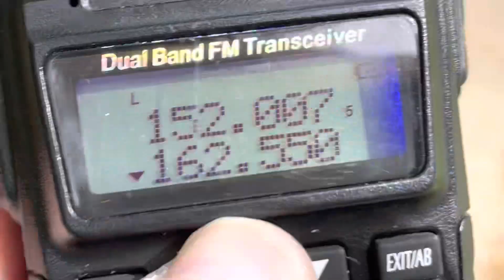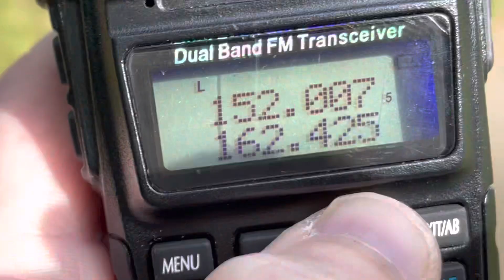162.400 MHz - 162.550 MHz Band Scan VHF DX NOAA WX Baofeng UV-82 Smiley Antenna - 26 May 2023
Tropo DX VHF Ducting Propagation conditions morning of 26-MAY-2023.  Baofeng UV-82 with Smiley Antenna Slim Duck VHF antenna 2m handheld antenna MURS walkie talkie handheld antenna high performance handheld radio antenna HT antenna Smiley Antenna Co. Slim Duck antenna Super Stick II antenna SMA-F adapter Motorola SMA SMA-Female TNC BNC connector 150MHz band 145-155 MHz 146.25MHz center frequency 144.5 MHz - 147.99 MHz 146.52 MHz center 146mHz 144MHz band 162.4 MHz 162.55 MHz 163.25 MHz 152.0075 MHz 152MHz paging systems 158.7 MHz 157.95 MHz 157.950 MHz mystery signal unknown radio signals unexplained